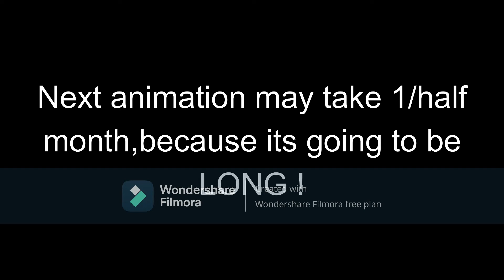NVM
Next title will be zulu war x UK.